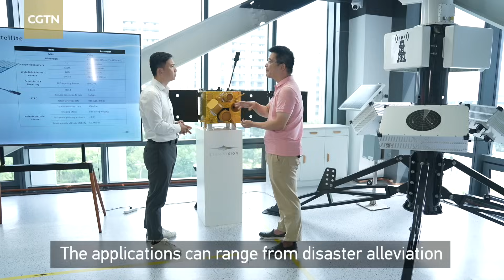China's first AI-featured satellite sends back stunning videos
Images of the Earth from outer space often dazzle and amaze, but the process of capturing them can be costly. A commercial space company in China is now employing an AI-driven satellite and virtual reality technology, which it believes could significantly reduce costs. Wu Lei talks to the founder and CEO of the company.